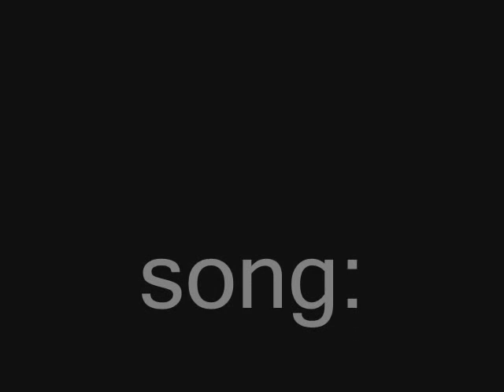Knight @ Sultana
This video Originally had audio from Francesca Battistelli but youtube muted it and made me change it. Knight high school from Palmdale travel to Sultana high school in Hesperia for a Scrimmage on 3-3-'09